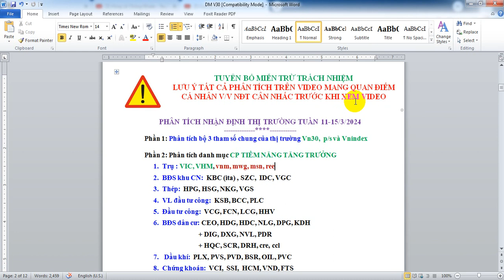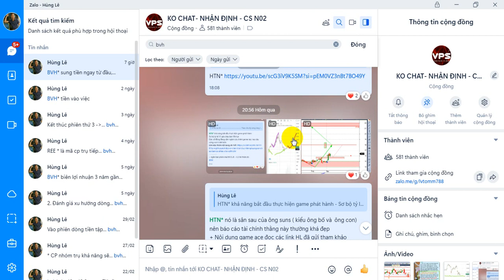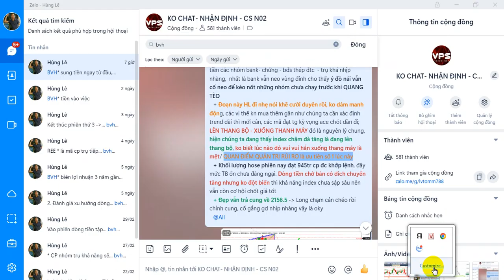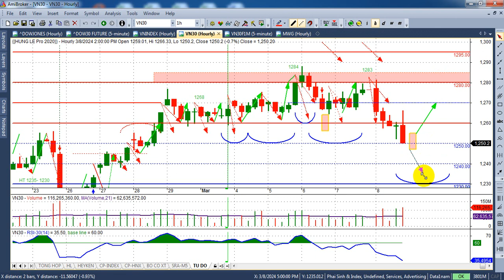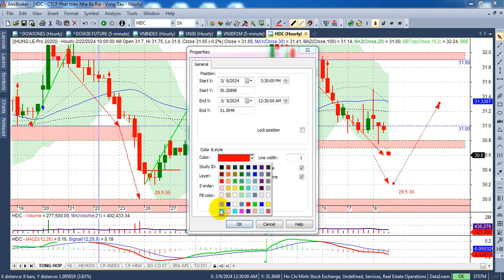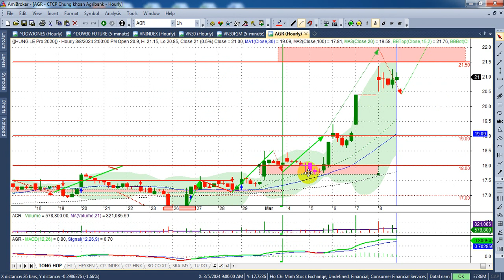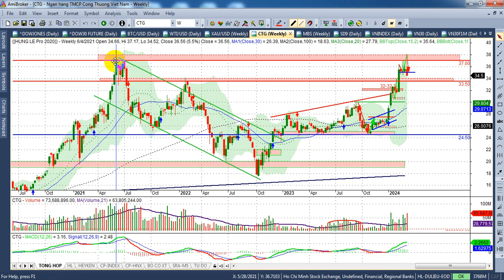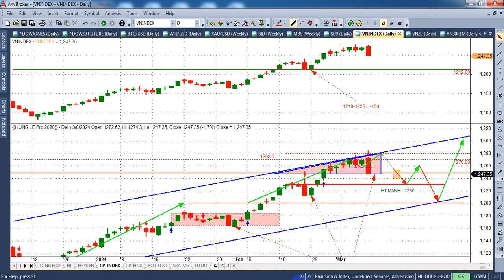Chứng khoán tuần 11-15/3, Vni~1247 phân kỳ xu hướng - VIDEO 218 | Hunglechungkhoan